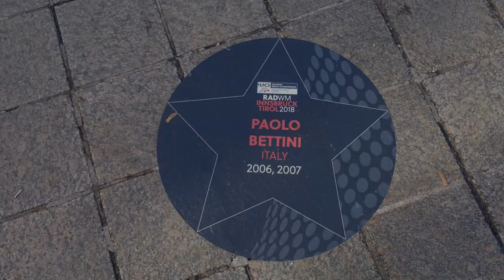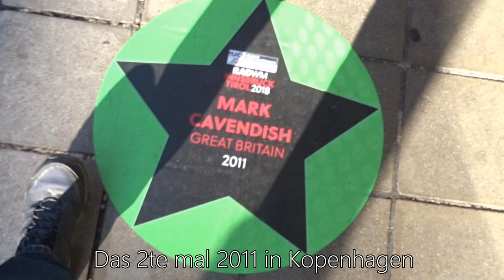Urlaub am Tegernsee #8 RadWM Innsbruck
Das Großereignis das ich besuchen wollte, war die RadWM in Innsbruck.
Das Erlebnis WM als Zuschauer hatte ich schon 2ten mal, von denen ich ein paar Ausschnitte zeige.
Es hat mir immer sehr gefallen und hab die Chance genutzt, wieder dabei zu seien.